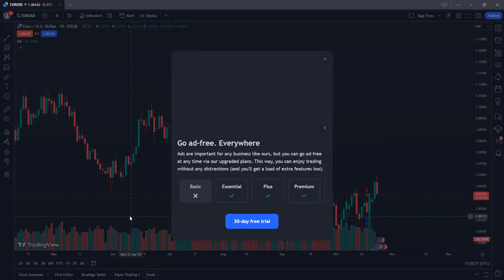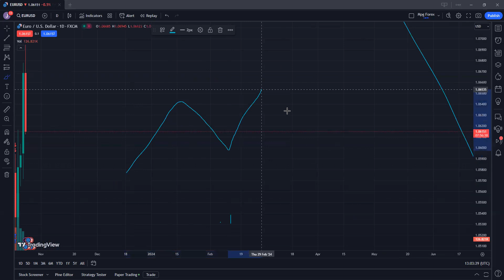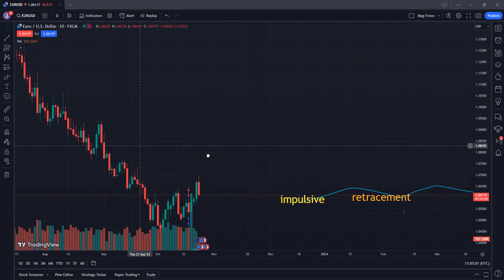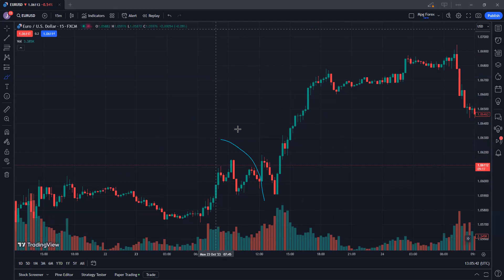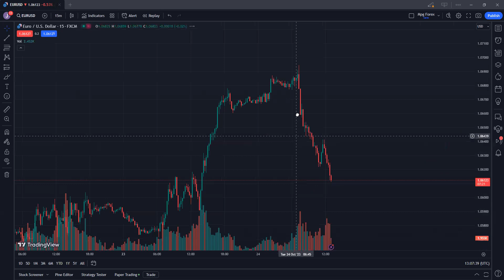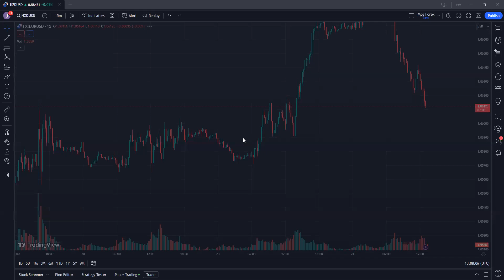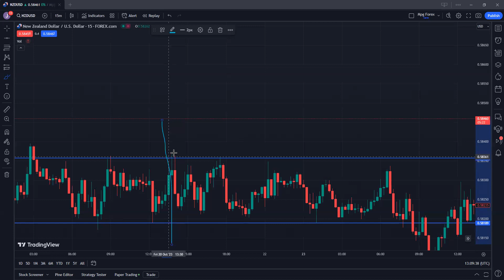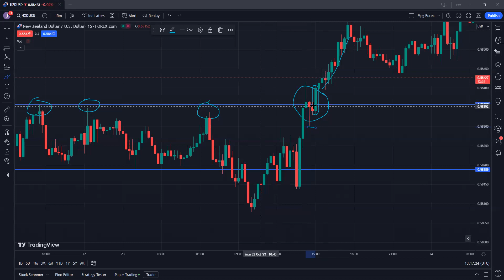🔥🔥🔥 SIRI YA STOP LOSS KWENYE SUPPORT & RESISTANCE ZONE